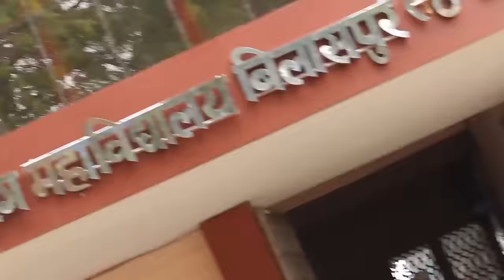Kaushalam 2K17 - [ Promotional Video by "4ø4 ERROR Photography not Found"]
Promotional Video for "Kaushalam 2k17" Techfest of
Govt. Engineering College, Bilaspur
Get Ready to Rock This March on Kaushalam !!